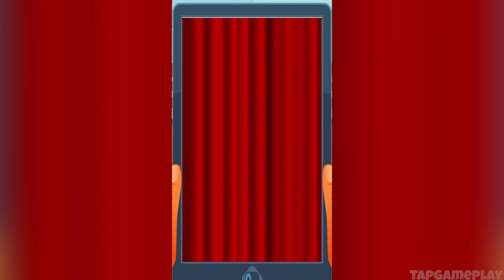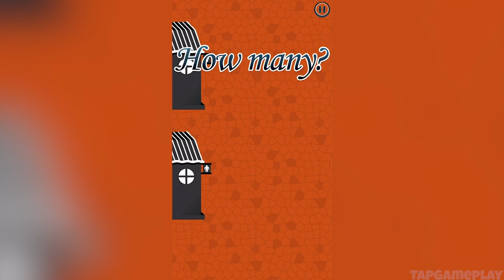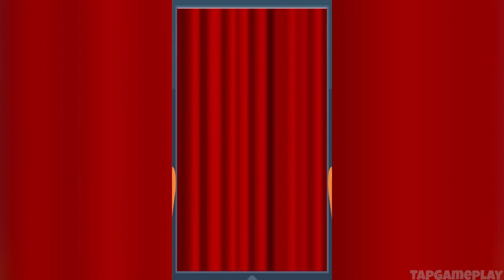Toilet Time: Mini Games - Gameplay Walkthrough Part 3 (iOS, Android)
📱GAME DESCRIPTION

Toilet Time: Mini Games - Free

Are you tired of reading all your shampoo packages during your time on the toilet? Memorizing your toothpaste’s components has lost its appeal? Worry no more! Prepare yourself for some time-wasting fun with Toilet Time, a toilet-themed set of mini-games that is bound to entertain and amuse you when nature calls!

As seen on YouTube played by PewDiePie, LonnieDos, iHasCupquake, Annoying Orange and more!

Play thrilling and challenging mini games to accomplish missions and get special keys that you can use to unlock items of the world famous Toilet Museum. You can unravel amazing items such as the Egyptian and the Ecological urinals, the Robin Hood’s Potty or even the incredible Time Machine Toilet! It’s S-PEE-CTACULAR!

GAMES
• (NEW) Don’t drop the soap: Tap the soap to avoid letting it drop on the floor!
• (NEW) Cover the seat: Drag the pieces of toilet paper to cover the toilet seat!
• (NEW) Squish the flies: Tap on the flies to kill them, avoiding the yucky bug!
• (NEW) Something in my Teeth: Remove the food stuck in the teeth by dragging it on the opposite direction
• (NEW) Trim the Beard: Trim the man’s beard without scratching his face
• (NEW) Call of Doodie: Navigate through the doors to get to the bathroom in this first-person “shooter” game
• (NEW) Diaper Throw: Tap the screen to throw the dirty diaper inside the trash bin
• (NEW) Wrong Tile: Find the different tile on the wall!
• Golden Fish - Guide the little pet fish to freedom by setting the plumbing straight
• Crowded Toilet - Count how many people checked in this public toilet
• Finish It - Ditch the meeting to finish your business.
• Erasing - Clean up the bathroom graffiti.
• Sticky Paper - Save the bride from public shaming and remove the toilet paper stuck on her shoes
• Cockroach – Tap on the screen and kill the yucky cockroaches coming out of the drain.
• Vacant - Find a vacant cabin to use.
• Temperature - Regulate the temperature of the shower.
• Accident - Prevent objects from the horrible fate of falling into the toilet.
• Tubes - Avoid the smelly toilets wrecked from far too many Tacos!
• Paper - Unroll the entire roll of toilet paper.
• Cleaning - Use your pee to clean the dirt from the toilet.
• Sort - Help men and women find the right bathroom.